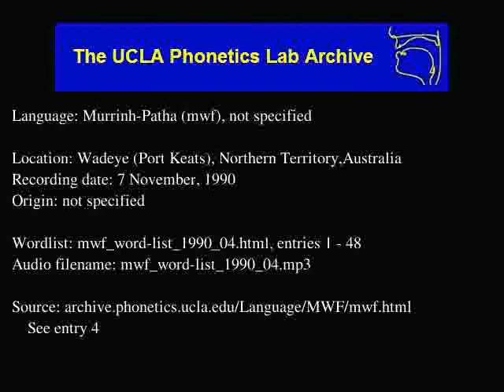Murrinh-patha audio: mwf_word-list_1990_04